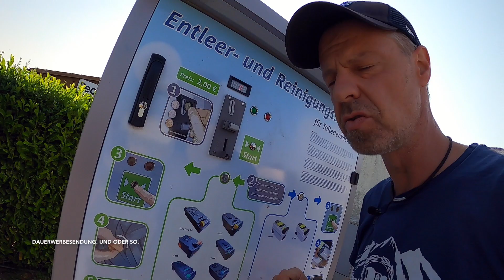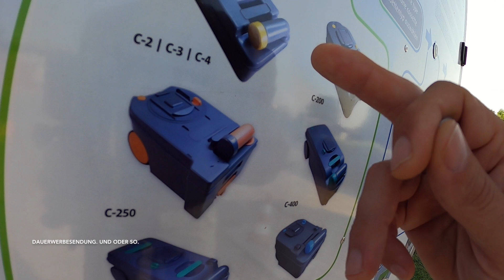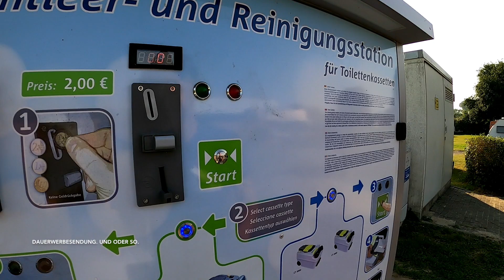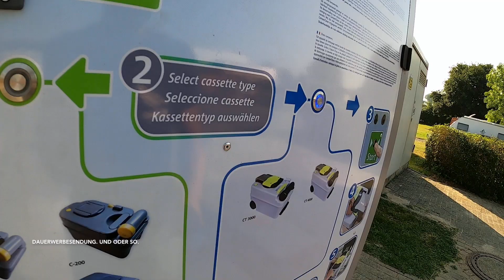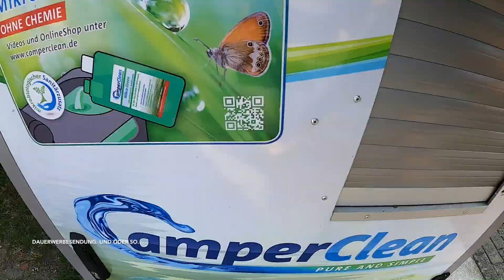Vorstellung Kassetten Toiletten Reinigung CamperClean | Happy Camping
CamperClean - die bequeme Art, die Kassetten Toilette wieder sauber und auf Vordermann zu bringen. Getreu des Mottos "Geld rein, glücklich sein" reinigt dieser kleine Automat, der auf immer mehr Plätzen zu finden ist, ganz ohne Würgereiz Deinen Lokus.

Mehr Informationen findest Du natürlich direkt auf der Hersteller Homepage

Aber nun - viel Spass bei diesem Video!

▬ Social Media ▬▬▬▬▬▬▬▬▬▬▬▬▬▬▬

▬ Deine Unterstützung ▬▬▬▬▬▬▬▬▬▬▬▬

▬ Mein Equipment ▬▬▬▬▬▬▬▬▬▬▬▬▬▬

▬ Sonstige Hinweise ▬▬▬▬▬▬▬▬▬▬▬▬▬